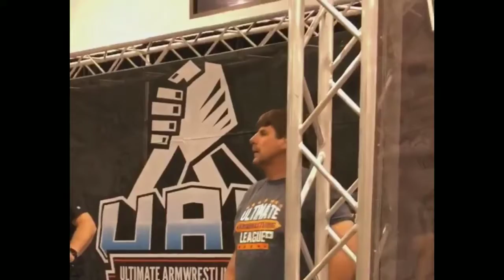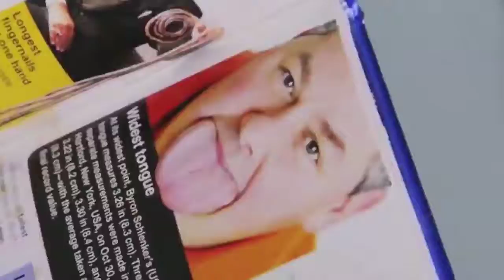ये है दुनिया के कमाल के लोग 10 people with longest body parts